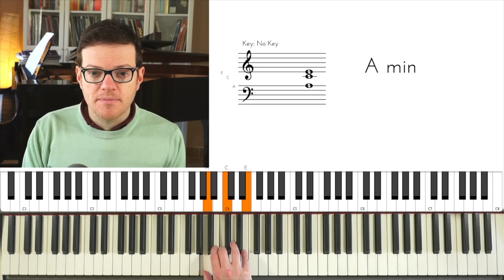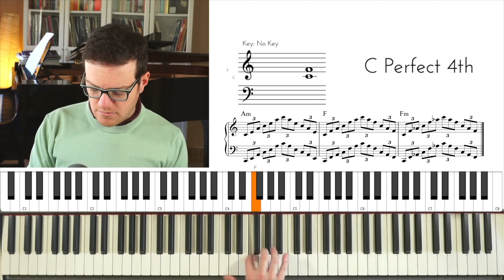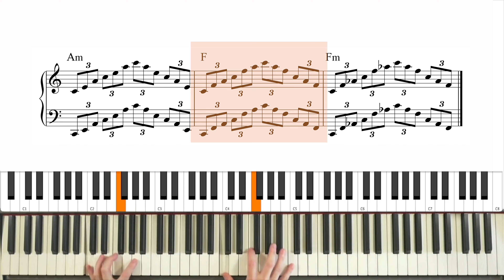Esercizio di Tecnica con 4 Note (Tecnica al Pianoforte) 🎹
Oggi impariamo un esercizio di tecnica al pianoforte che ti consiglio di inserire nel tuo programma di studio giornaliero.

Questo esercizio unisce diversi aspetti dello studio del pianoforte: impareremo gli accordi, faremo pratica sugli arpeggi, lavoreremo sull'estensione delle mani e svilupperemo l'agilità delle dita.

Prima di iniziare l'esercizio, è necessario approfondire la visualizzazione degli accordi e in particolare delle triadi maggiori e minori.

Puoi seguire la lezione completa con le diteggiature e le disposizioni degli accordi direttamente su questo

▶️ I MIEI LIBRI
Accompagnare al Pianoforte Vol.1
Accompagnare al Pianoforte Vol.2
Quaderno Pentagrammato con Manuale di Teoria
Piano Solo: armonizzare una melodia al pianoforte

🎹 Cerchi un Pianoforte Digitale per iniziare? Ecco i miei consigli:
- CASIO CDP-S100
- YAMAHA P45
- YAMAHA P-125

00:00 Introduzione
00:25 Visualizzazione degli Accordi
02:57 Esercizio 1: Tonalità
05:18 Esercizio 2: Arpeggio
07:30 Esercizio 3 - Arpeggio su 2 ottave
09:49 Conclusione